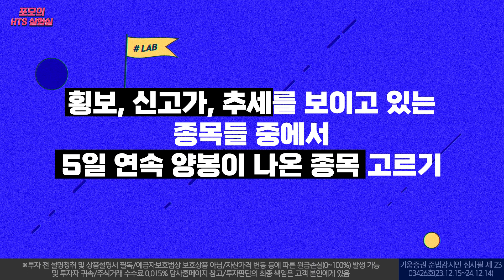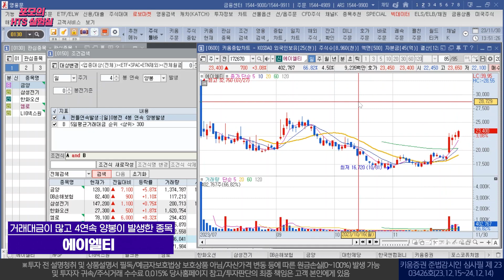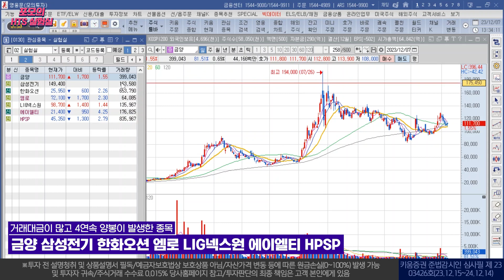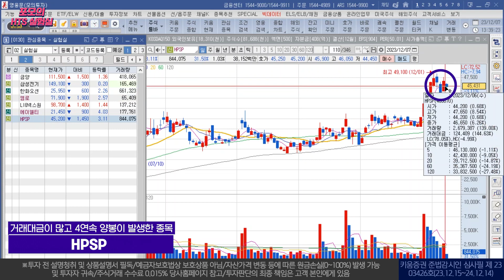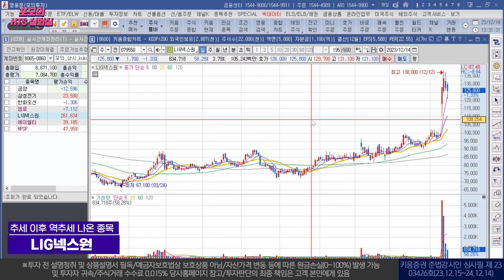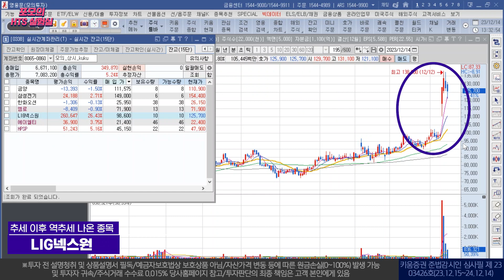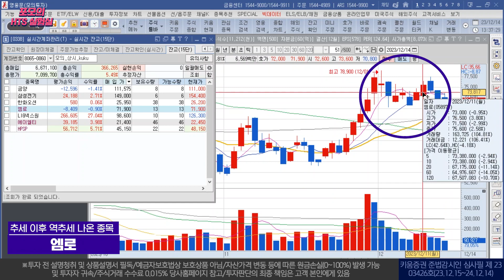👨‍🔬07. 부릉부릉, 상승 시동걸기 직전 종목 찾는 방법! [포모의 HTS 실험실]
포모의 HTS 로그인의 고급 버전!
포모와 김PD가 함께 무수히 많은 트레이딩 비법을 실험해 드립니다.

📢일곱번째 실험
연속적으로 양봉을 만든 종목을 거래하면 수익이 날까?
또 하나! 추세 후 눌림이 왔을 때 어떻게 대처해야 할까?

포모가 알려주는 추세를 이어갈 신고가 종목 찾는 방법을 이용해
나만의 트레이딩 기술을 만들어보세요!